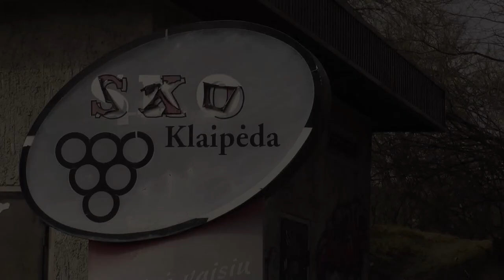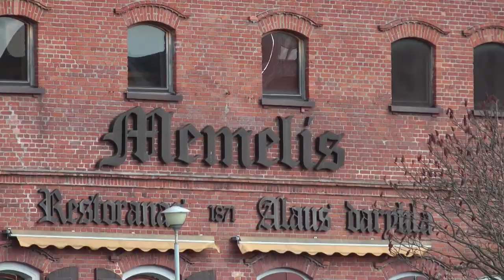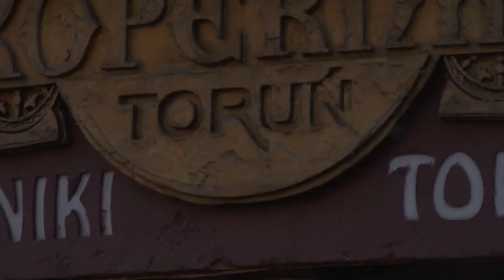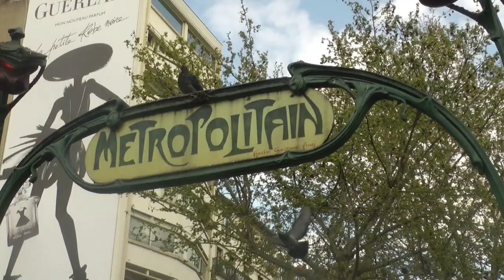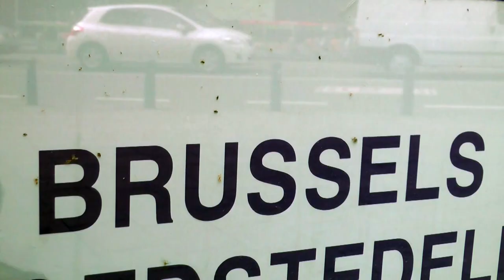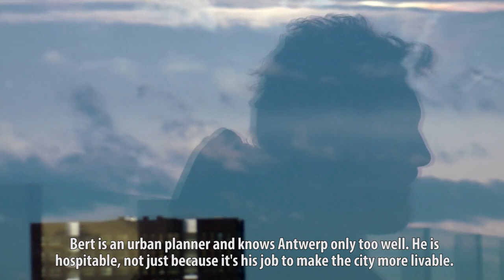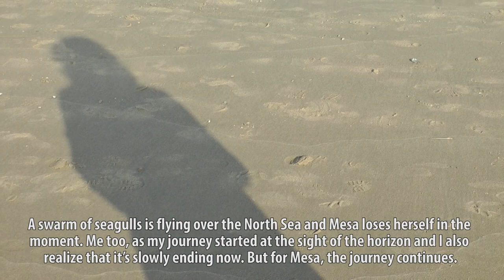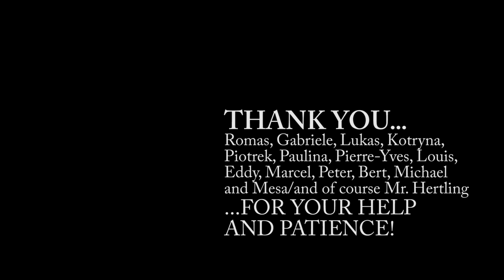Eurotrip - a travel documentary about Couchsurfing (English Version)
Couchsurfing through 5 countries: Lithuania, Poland, France, Belgium and the Netherlands. Travel documentary as a student's project.